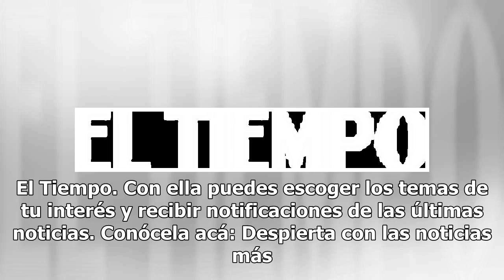Atentado con explosivo contra estación de Toribío no dejó víctimas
El hecho fue casi un día después del ataque a policías en Corinto, también en norte de Cauca.  Zona de Toribío, en el norte del Cauca. Encuentra la validación de El Cazamentiras al final de la noticia. 10 de marzo 2019 , 02:37 p.m. La Policía informó sobre un nuevo atentado que iba dirigido contra l...